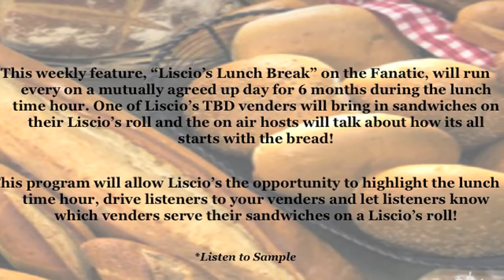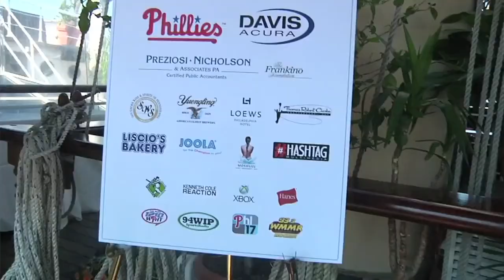Philly's Perfect Pitch: Liscio's Bakery S01 E01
The series premiere of Philly's Perfect Pitch, created and produced by Hashtag Multimedia. Which sales team will win the valued Liscio's Bakery account? Watch here to find out.